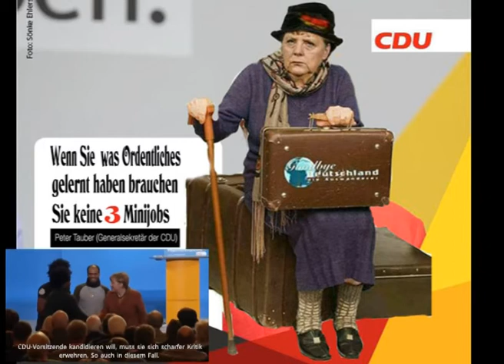CDU-Mitglied fordert Merkel-Rücktritt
"Merkel muss weg", findet CDU-Mitglied Alex Göhring. Er fordert ihren Rücktritt - und das kommt an der CDU-Basis nicht gerade oft vor. Auf der Regionalkonferenz in Jena wird er dafür ausgebuht.